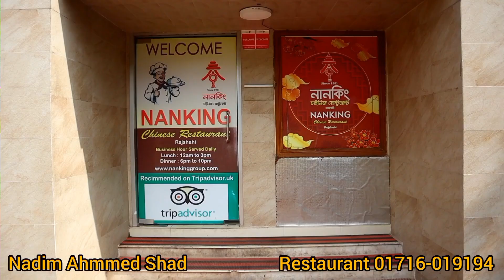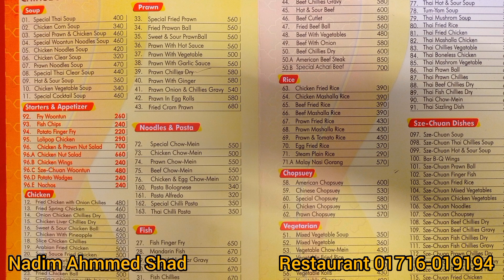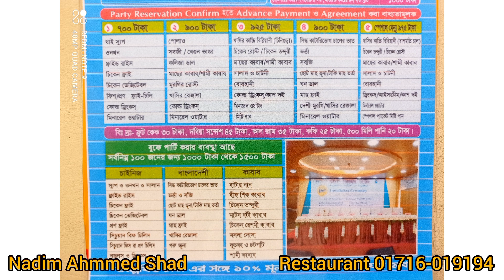Nanking Chinese and restaurant Rajshahi | রাজশাহীর সবথেকে পুরানা রেস্টুরেন্ট | রাজশাহীর সর্বপ্রথম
Nadim Ahmmed Shad 999h vlog in Rajshahi,